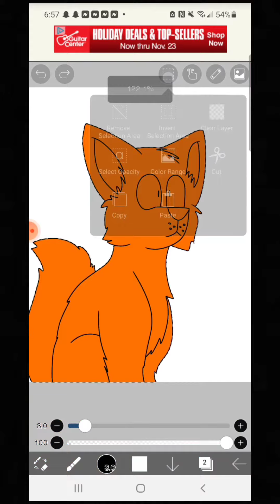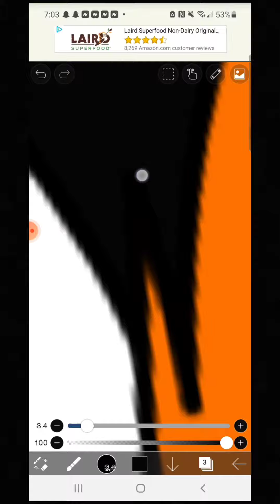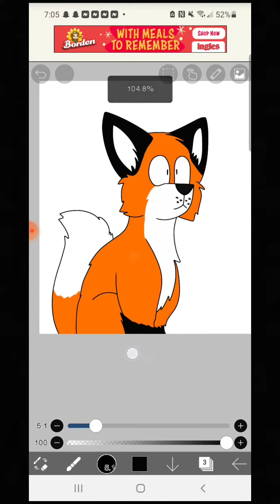Fox drawing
I may be yawning because I'm sleepy.

Requested by FelixFox